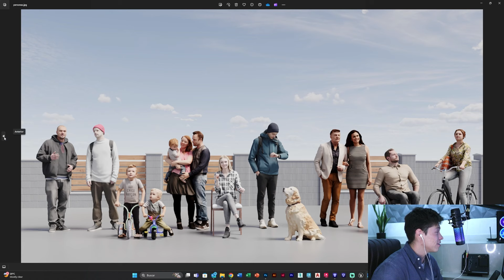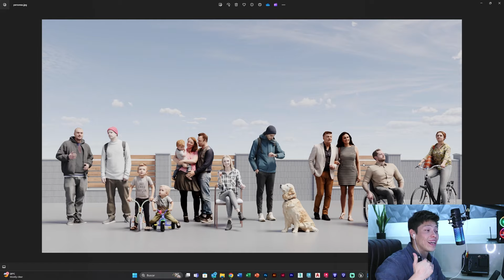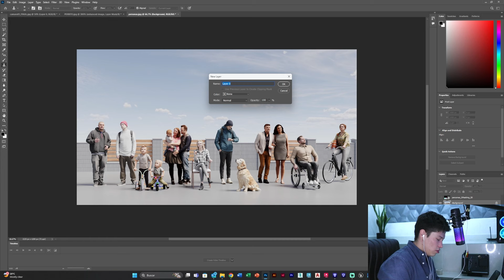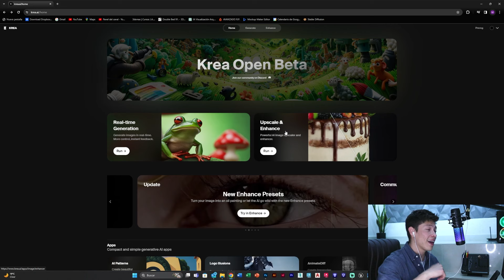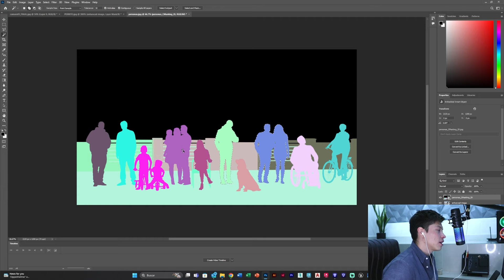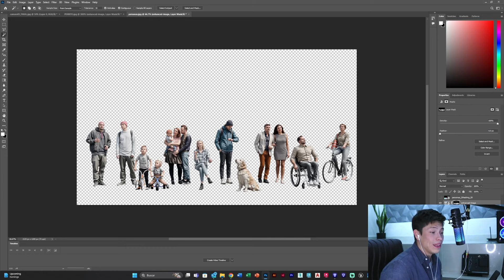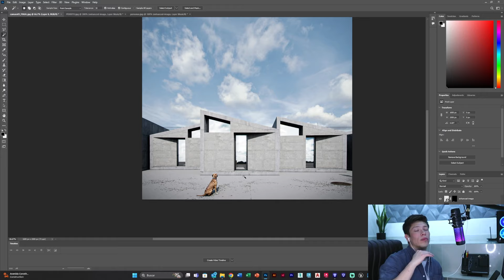Te enseño como poner personas realistas con inteligencia artificial para tus renders de arquitectura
Inscríbete a nuestro evento renderfest, falta menos de una semana!!!

Fecha: Lunes 18 de Marzo 2024, clases SOLO en vivo